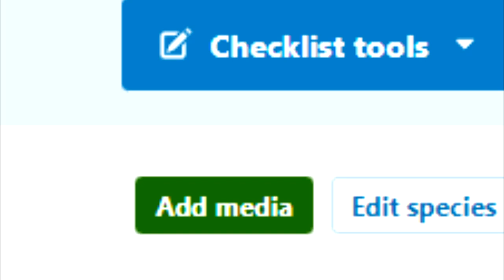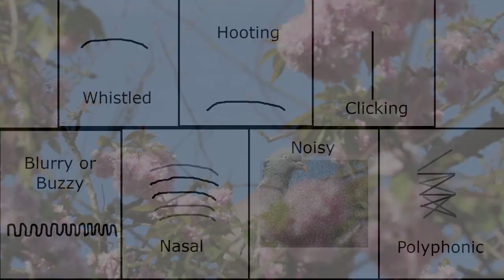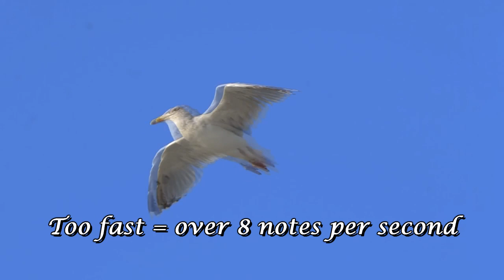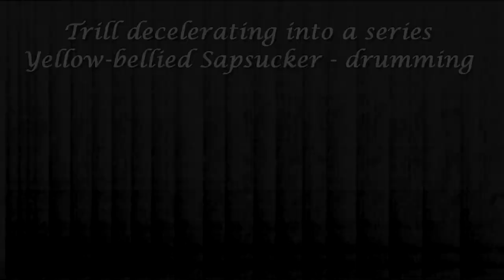Birding by Sounds | 5 Key Tips of Bird Identification Ep. 5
What did the bird you heard sound like? Was it singing or calling? Learn some basics of identifying birds by sound in this video!